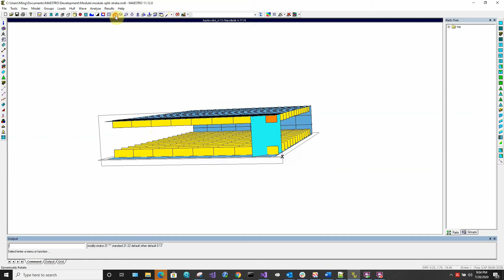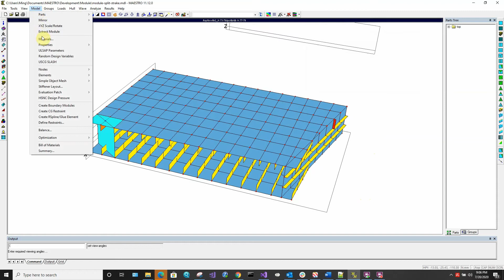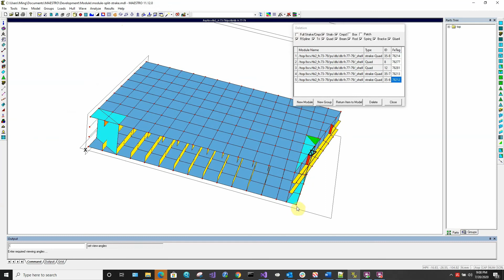MAESTRO Split Command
A brief overview of how to use MAESTRO's split command